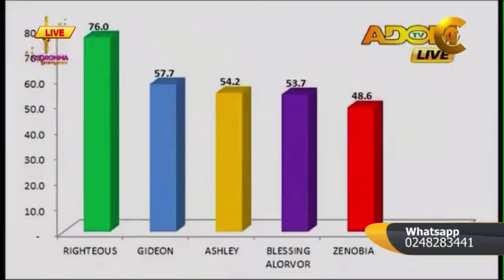Nsroma Winner Righteous Vandyke Now A Big Boy: He Is Worried About How Top Musicians Ignored Him